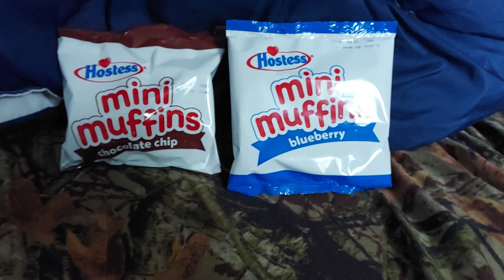Josh's Snack & Candy Reviews Hostess Chocolate Chip & Blueberry Mini Muffins